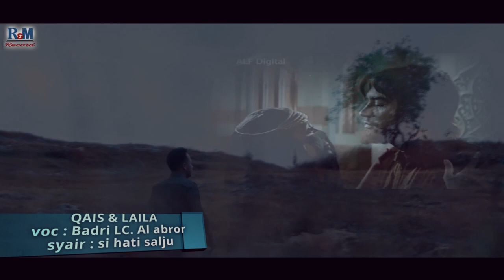QAIS DAN LAILA sedih banget by laskar cinta al abror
Judul : QAIS DAN LAILA
vocal : Badri Al mubarok LC. Al Abror
Syair : si hati salju